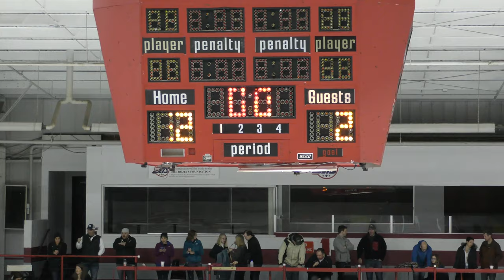DSC Eagles vs Wyandotte - 05/02/19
DSC - 4, Wyandotte - 3
Fraser Hockeyland / Priority Arena - Fraser, MI